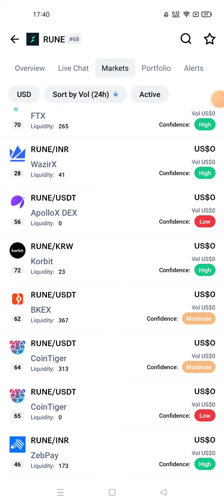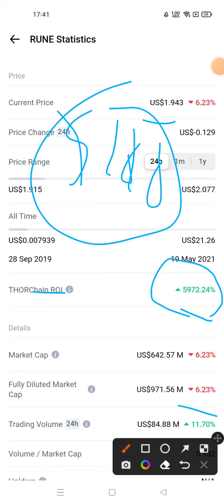thorchain coin where to buy | thorchain price prediction | rune 76X soon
thorchain coin where to buy | thorchain coin | thorchain coin token | thorchain price prediction | rune 76X soon

keywords related to  ThorChain RUNE Coin Cryptocurrency Token Crypto

thorchain rune
thorchain rune price prediction
rune thorchain price prediction
thorchain rune price prediction 2022
rune coin price prediction
rune coin price prediction today
thorchain prediction
thorchain crypto
thorchain price prediction 2021
thorchain coin prediction
thorchain rune news today
rune price prediction 2021